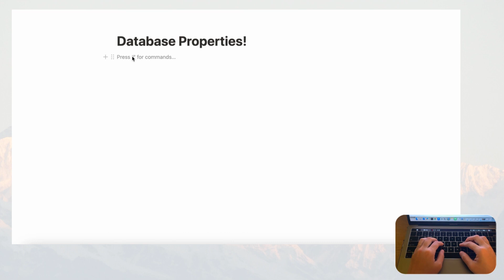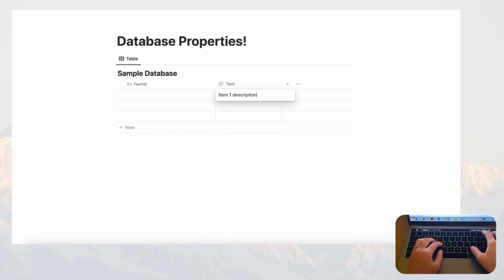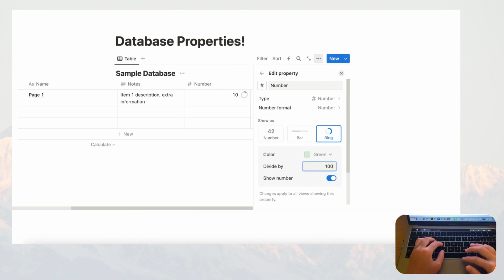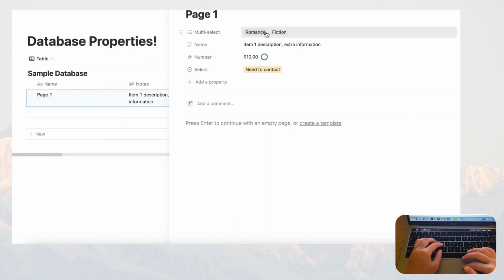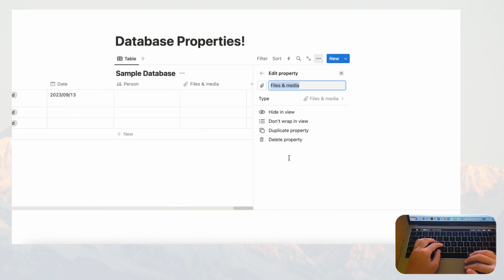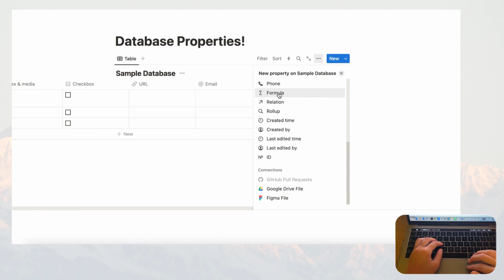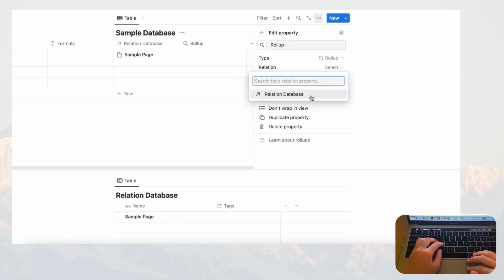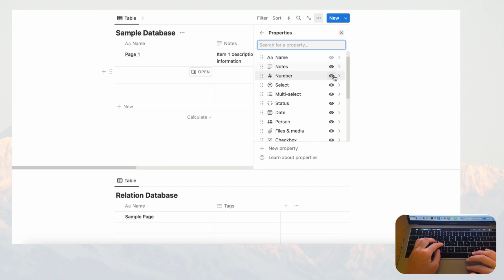Database Properties in Notion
Hi Everyone!
Welcome to The Organized Notebook, we’re here to share discoveries and learnings on organization. In this video, we wanted to introduce about database properties in Notion. Properties are the keys to Notion databases as they determine what kind of data to be entered and to be tracked. We think this is valuable knowledge to master the use of database in Notion and we hope this video will help you along the way!

✨Time Stamps✨
0:00 Intro
0:24 Let’s get started
0:40 Create a table database
1:30 Property “Name”
2:10 Property “Text”
3:12 Property “Number”
5:15 Property “Select”
6:12 Property “Multi-Select”
6:49 Property “Status”
7:43 Property “Date”
8:45 Property “Person”
9:15 Property “Files & Media”
9:30 Property “Checkbox”
9:47 Property “URL”
10:00 Property “Email”
10:17 Property “Phone”
10:29 Property “Formula”
11:50 Property “Relation”
12:50 Property “Roll-up”
13:20 Property “Created Time”, “Created By”, “Last Edited Time”, “Last Edited By”
14:00 Property “ID”
14:25 Add, move & reorder properties
14:59 Show and hide properties